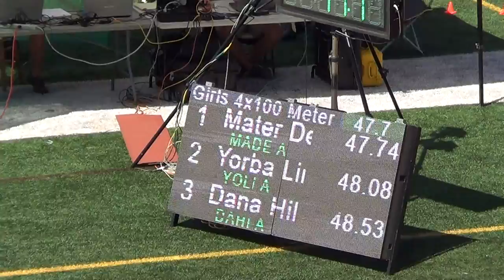VarG 4x100m at OC Championships 4-14-18 - Los Alamitos Girls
VarG 4x100m at OC Championships 4-14-18
Lane 5:  Los Alamitos HS
Danielle Limp '19, Sydney Kolster '19, Olivia Polland '20, Shelby Wright '20